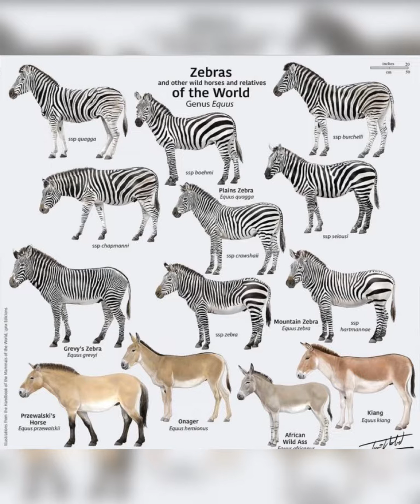31 January 2024